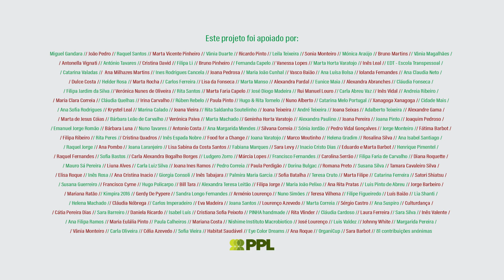Fernanda Botelho // Alecrim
Fernanda Botelho estudou plantas medicinais, pedagogia Waldorf e Montessori. Desde 1998 que é membro da Herb Society UK.

Partilha com humildade e entusiasmo o seu conhecimento das plantas, escreve em revistas e sites de jardinagem, tem o curso de guia de jardim botânico, tendo orientado visitas às plantas medicinais dos jardins da Fundação Calouste Gulbenkian.

Construiu jardins de plantas medicinais nos Capuchos e na Pena, em Sintra, onde também deu formação.
Colabora com a revista Jardins, do járdim.pt , www. Herbalistes sans frontières, e

Publicou uma agenda 2010, 2011 e 2012 e 2013, plantas medicinais, aromáticas e condimentares, árvores medicinais, abelhas e o valor das sementes, três livros infantis, Salada de Flores, Sementes à Solta, e Hortas aromáticas, um guia prático de remédios caseiros, As Plantas e a Saúde. Em 2012, Salada de Flores foi selecionado e recomendado pelo plano nacional de leitura e traduzido para inglês com o título de Nettles and Roses. Teve um programa semanal na Rádio Clube de Sintra (RCS) sobre estes temas.

Gosta de comunicar, jardinar, viajar, escrever e fotografar.

Neste vídeo fala-nos do Alecrim e das suas propriedades, o quinto de uma série de videos dedicado ao temas das plantas.

Fernanda Botelho: a escrita das plantas